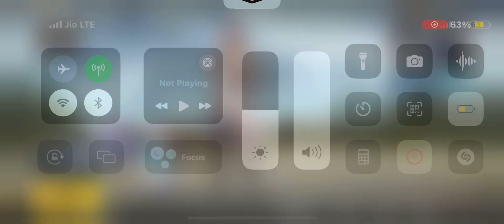1 vs 1 Mr soulyt vs random ✌️🥵bgmi